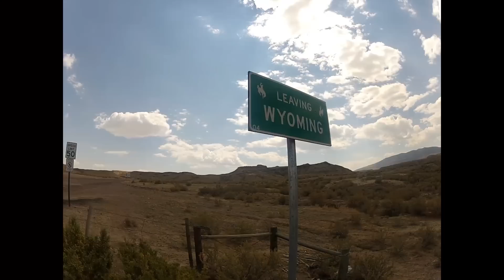Rock Springs, WY 2012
3rd day of riding around the Rock Springs, Wyoming area.  Friendly people and smooth roads combined with "a one of a kind" historic downtown makes for some great riding.  Local rider Steve L. shows me one of the more popular cycling routes that takes you south on hwy 430.